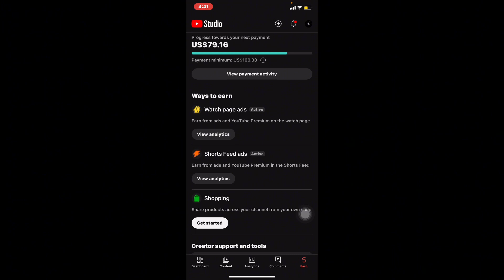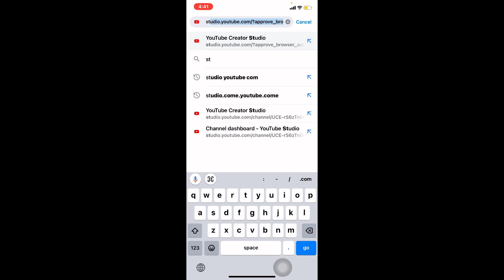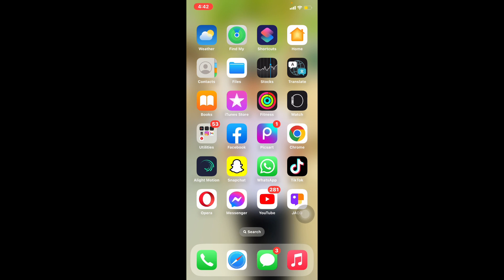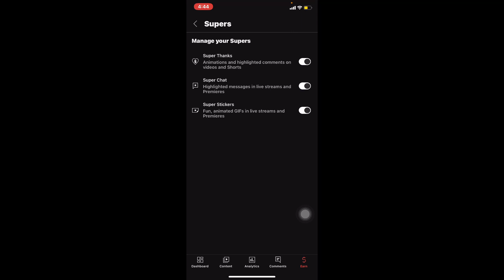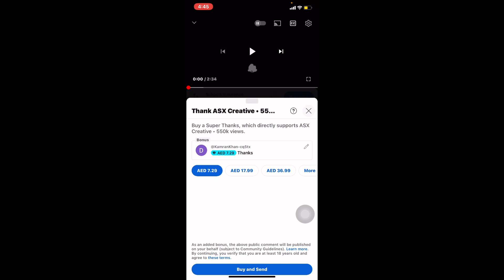How to get Super Thanks On YouTube Button In Dubai 2024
How to get super thanks on YouTube? In this tutorial, I show you how to enable the super thanks button on your YouTube videos. This means you can see if your channel is eligible for super thanks and then turn on for your channel.

If u have own country registration number Channel
, in yt studio no showing your super thanks button

Follow this

Open studio.YouTube.com
Go settings
Go Chnnel and  change the country
After change the country  eligibility
, after u seee thnk button active in yt studio